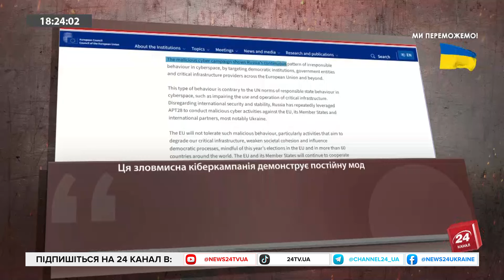КЛОЧОК: Без цього Путін НЕ ЗМОЖЕ вести війну. Шольц зберігає ІНТРИГУ: ракети ВЖЕ В УКРАЇНІ?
Громадський діяч Валерій Клочок в ефірі 24 каналу прокоментував наступні новини:
- Візит Путіна до Китаю: потенційна мета візиту?
- Товарооборот між РФ і КНР: скільки це в грошах?
- Взаємозалежність економік США і Китаю;
- Чи відвідає Китай саміт миру у Швейцарії?
- Ракети Taurus вже в Україні?